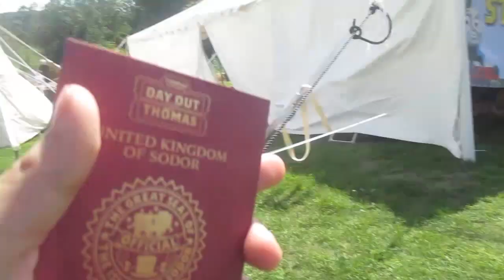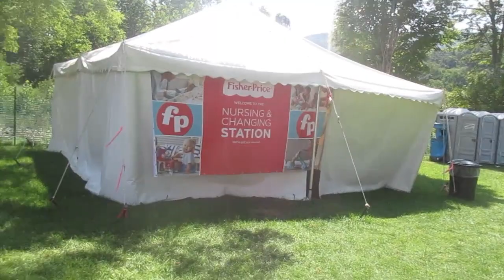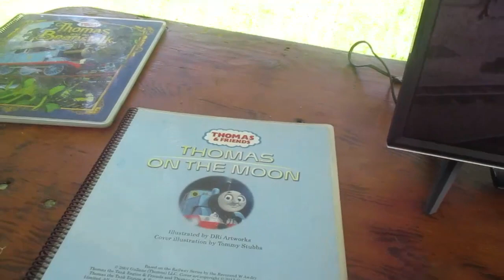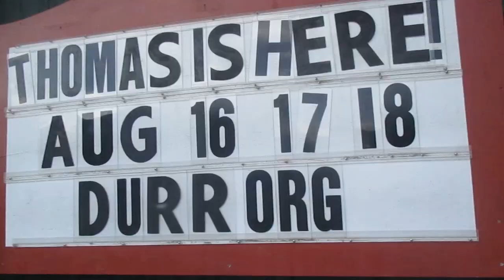A Day Out with Thomas Arkville New York 2019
Lost video and enjoy.